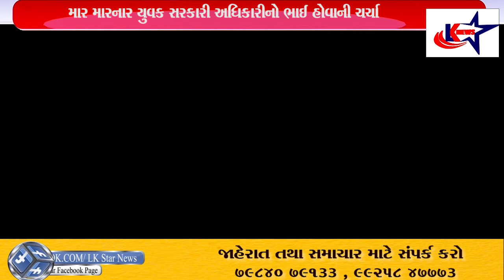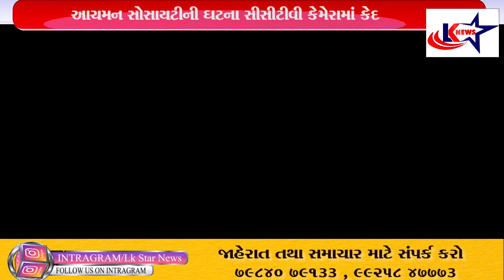Surat : રહીશની દાદાગીરી - સુરતમાં 11 વર્ષના બાળકને સ્થાનિકે જમીન પર પાડી દઈ માર માર્યો